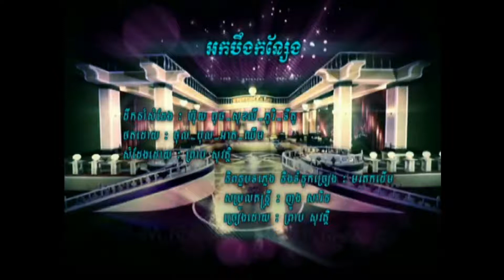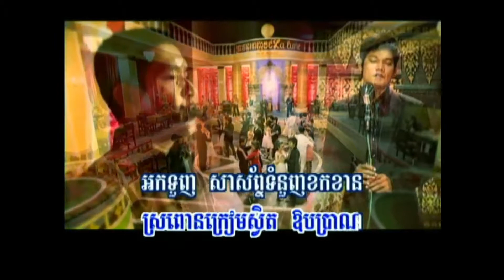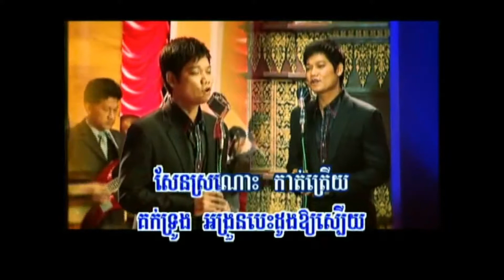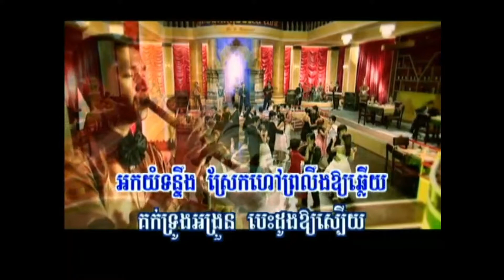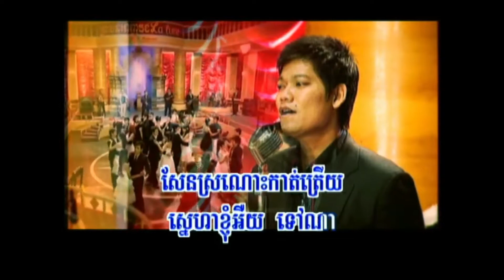អកបឹងកន្សែង / Awk Bung Konsaeng